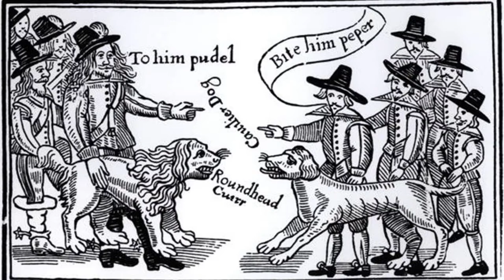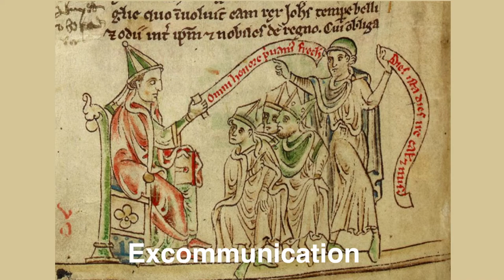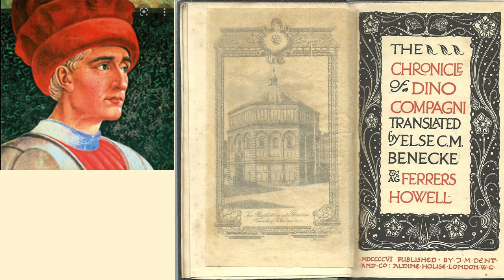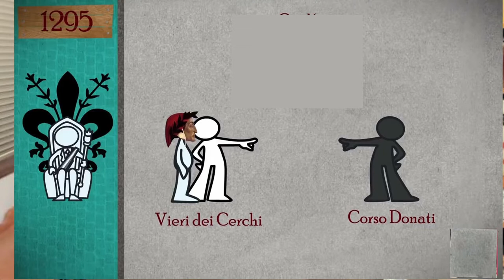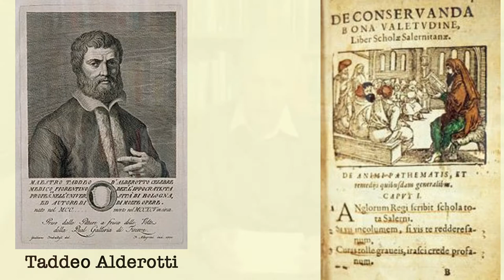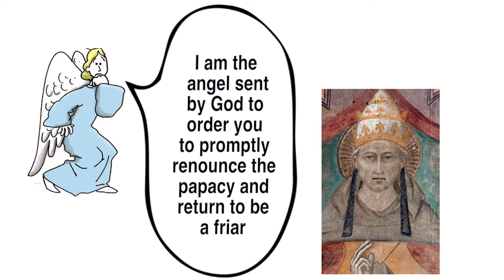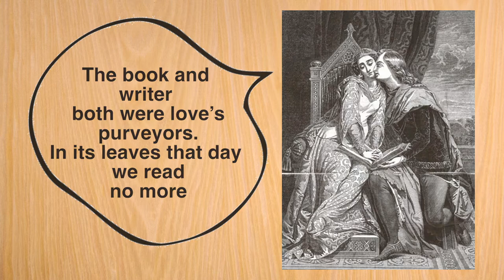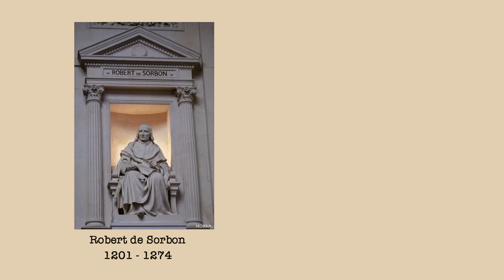73a Dante 2 english mp4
Life of Dante  # 2, English version
The second (of two) videos on the life of Dante Alighieri. His participation in the Battle of Campaldino – how he found himself in Rome as carrying a message for Pope Benedict VIII – his being there when the ‘Neri’ faction took Florence over, which made it impossible for Dante to return. How Florence condemned him to death. His peregrinations to Verona, Padova, Paris, through the domains of the Malaspina family… Plenty of graphics, medieval miniatures and views of Italy, plus a personal family note at the end.